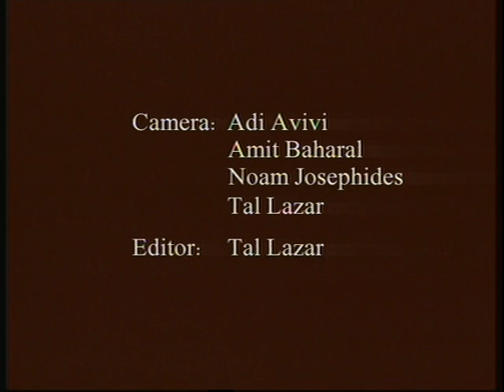Can Heaven be Void?/Ella Milch-Sheriff (Full, English subtitles)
Can Heaven be Void?, Cantata for Narrator, Mezzo-Soprano & Orchestra based on Baruch's Milch's diary.
World premiere, 2003, Ra'anana Symphonette, Kyanan Johns, conductor. Alex Ansky, narrator. Daphna Cohn, mezzo-soprano
The true story of the composer's father during the holocaust.